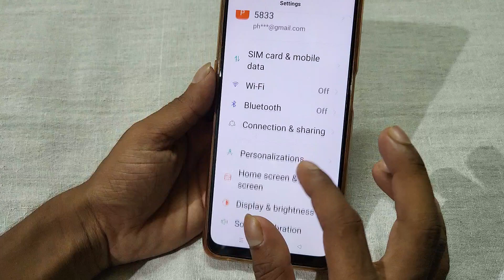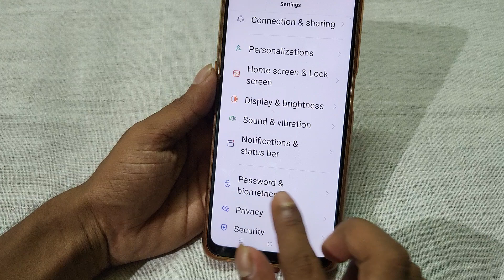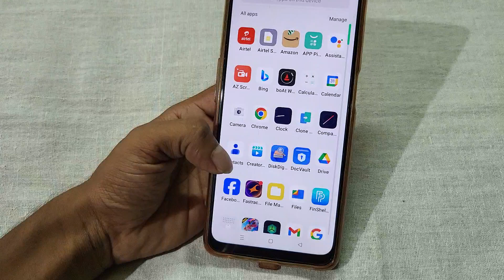Oppo K12x 5g lock change kaise kare, how to change lockscreen password in oppo, change screen lock i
Oppo K12x 5g lock change kaise kare, how to change lockscreen password in oppo, change screen lock in oppo, lock screen settings